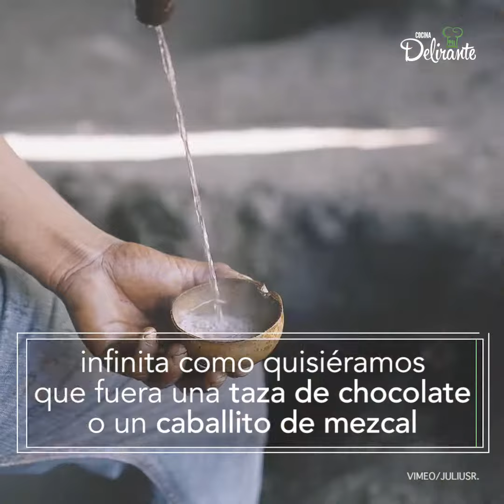Lo que no te puedes perder de la cocina oaxaqueña | Cocina Delirante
La Gastronomía de Oaxaca es Considerada como Patrimonio Intangible de la Humanidad.